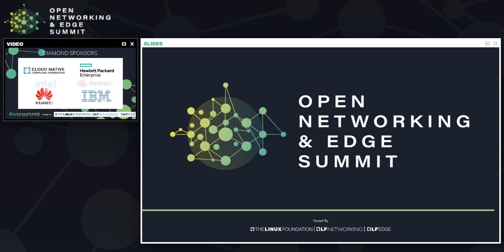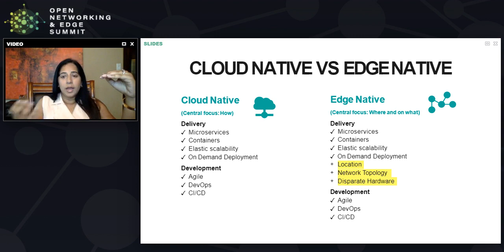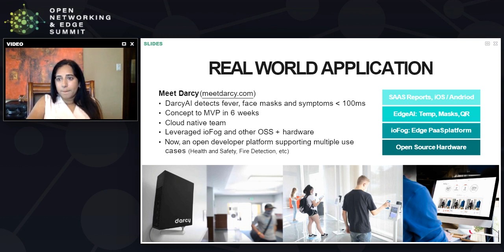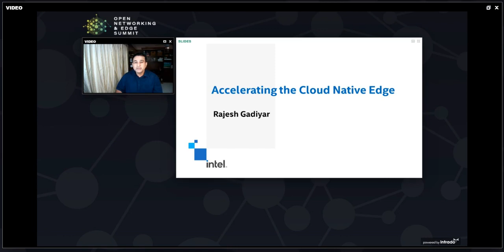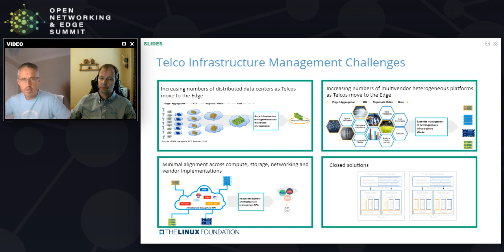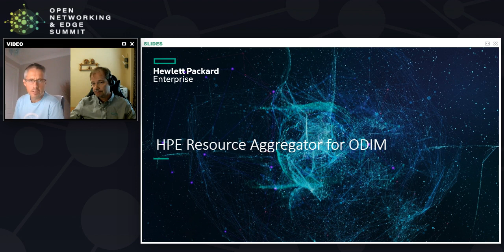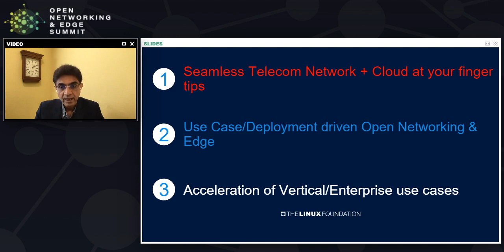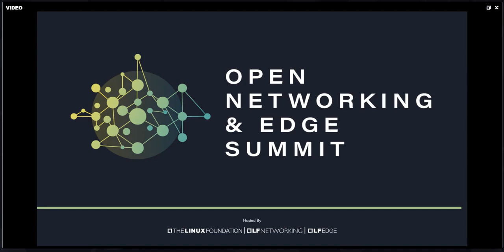Open Networking & Edge Summit Keynote - Day 3